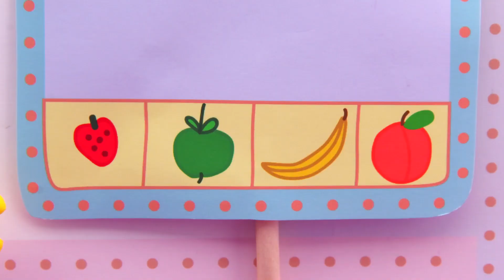Ice cream factory. Tiger story tv Like peppa pig toys. All new english episodes 2018 HD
A family of tigers attends a tour at an ice cream factory.
Peppa Tiger  is a loveable tiger cub who lives with her little brother George, Mummy Tiger and Daddy Tiger. Watch Peppa Tiger new episodes in compilation and you better get to know what is Peppa's favourite things, like playing games, dressing up, days out and jumping. Her adventures always end happily with loud  laughter. full episode funny games kids 2018 season 1